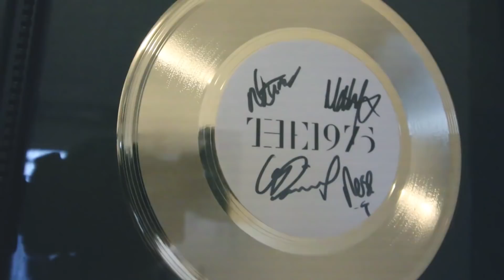REACTING TO "The 1975" READING MY COMMENT!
So one of my favourite bands The 1975 read a comment I left on one of their videos and THIS IS SO COOL!!!